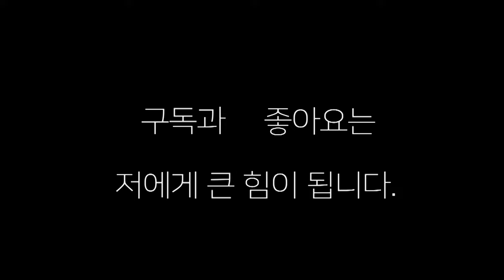보디 한방에 무너지는 복싱 고인물-프로의 스파링에서 ~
보디 한방에 무너지는 "복싱 고인물" 복싱 고인물과 프로의 스파링